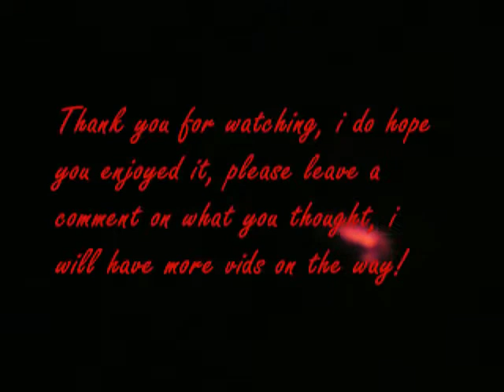Magnesium flare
Please note that this is NOT pure Mg, it is onlt the sparlker magnesium!!!
please leave a comment on what you thought about this vid =D